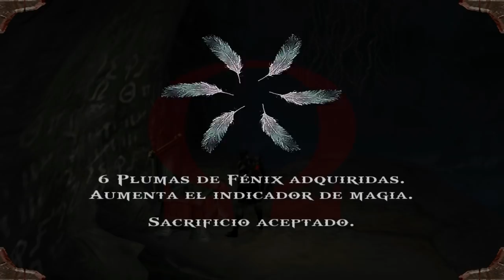God Of War 1 HD (Gameplay Español, Ps3, 60Fps) Capitulo 11 Acantilados de la Locura